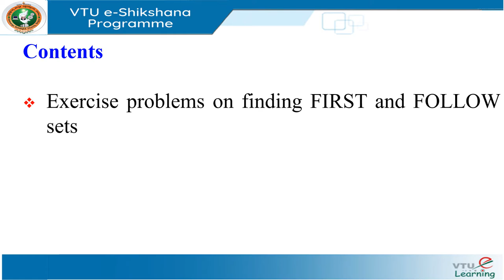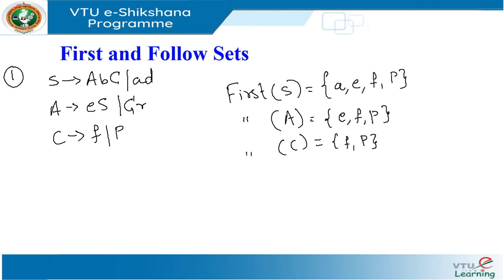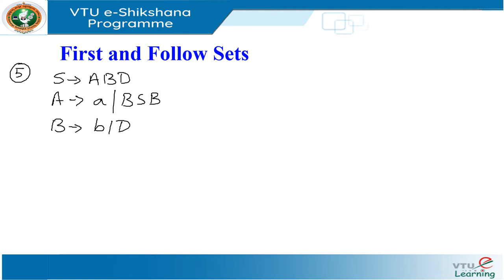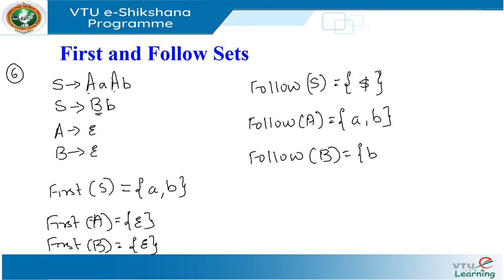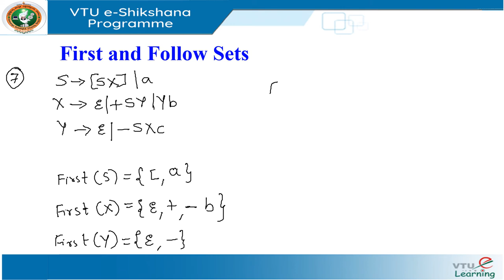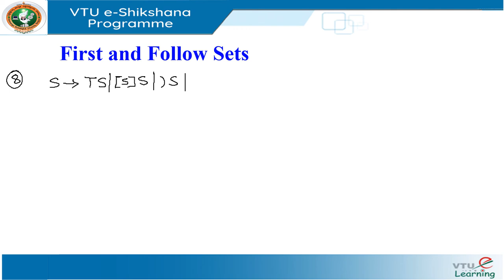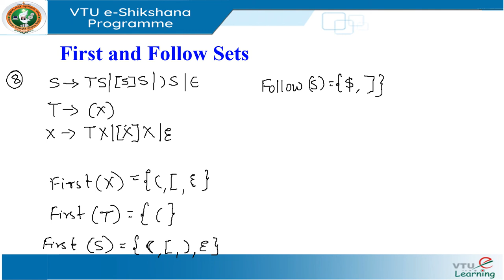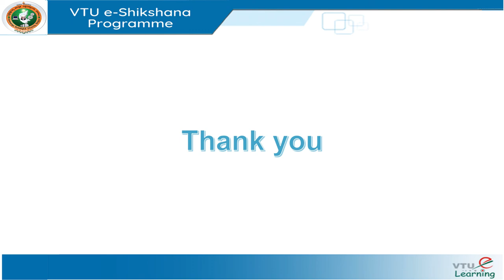Module 3 Lecture 10